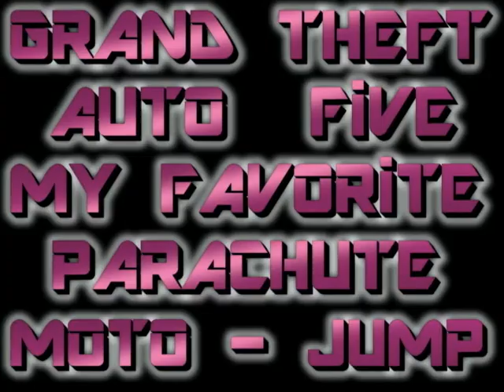GTA 5 MY FAVORITE PARACHUTE MOTO JUMP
There are a few of these parachute jumps you have to complete for the 100% completion of the game, so much to do, one thing at a time.. My other favorite parachute jump is the one you do with a moving boat on the ocean
There is a way inside the Tower building at Ft. Zancudo, Right green door ground floor, i'm not the first to find this, but it was a first time discovery for me..The Gatlin gun respawns every minute as well so you can get the Gatlin gun & 9999 rounds for free..You just need to do a rambo escape mission after you get it..Good luck!!
Take a look at all the nice detail you can see now ..Before when i made night time video's, the scenes were all blurry, blotchy or just plain crap, now it's tolerable & it should keep all the complaining trolls at bay..Now that i got this 20+ year old system working good, i probably won't buy a new program..Old school baby
To break in Mikes safe house as Trevor or Franklyn, just place a car against the garage door with a Tank inside, stand directly in front of the garage, then SAVE GAME..Load that saved game & it should make you appear with the garage open
So far i found an easy way to kill the people the game doesn't let you target, eliminate wanted levels, an inside out invisible glitch,  an Armored Car glitch & an Explosive Garage of Death!!!
YOU NEED 8 GIGs OF FREE SPACE TO INSTAL GTA  5!!! Since the game disk storage is 50 gigs on a blue ray for example..This will be the future of games & soon no more disks, it will be downloads..i got out an old 20 gig external usb computer hard drive, formatted it through X box & then used that via USB to be the extra memory i needed
it took close to 20 minutes to instal the entire game, which made me feel like i was waiting on line all over again..So not only can you use flash memory sticks, you can also use usb external computer hard drives as memory for your X box
Welcome to my new Youtube page..This page is dedicated to everything Saints row 4 & GTA 5.i know what you are thinking, Saints Row 4 & GTA 5 only? For me, i have been a fan from the start, & technically this is still Saints Row 3, The whole game was leftover DLC , part of the 40 DOWNLOADS IN 40 WEEKS, that they never finished then decided to scrap the rest..They turned it into another game with crazy superpowers
You have crazy superpowers in SR4 & in GTA 5 you will have crazy awesome grafix with multiplayer jet battles, SR4 only has a 2 person multiplayer..Each game has it's good points..To me it looks somewhat even
i will be using a game system offline & online to compare if anything we find gets patched, anything really juicy i find that i think they will patch  will remain private on my page for at least a year, then only my SUBSCRIBERS WILL GET TO SEE IT ALL..Stop trying to patch the fun things we find, it decreases the game re-play value, not to mention, i am now hunting GLITCHES THAT CAN'T BE FIXED
i get alot of feedback & i try to respond to all questions, as for leaving negative words, or your negative opinions on my page, don't waste your time..i approve all messages & nothing negative will get through
Why would you waste all that time on me when i would just block you & remove the negative comments? People do not realize what their words & actions actually mean, nor do they know our only true destiny here on Earth which is to get along & be as the Gods one day
EVERYTHING you do in life is judged, your actions & words.Your energy transforms either more positive or negative giving you better energy the next time around depending on what you do & say, all actions & words
That is the alleged Heaven or hell you go to..Proof? You shed your body when you die, no more nerve endings, no more pain or pleasure..When reborn, it's not a guaranteed better life or rich life as we see it, but better energy from doing good things all your life
Sometimes, your energy transforms in this life during it, energy never dies, only transforms,even Albert Einstein the smartest man in the world backs me up on this one..So it is a fact you will have other lives, even if you do bad things to others, you will be cleansed, & reborn again too
┌П┐(◣_◢)┌П┐